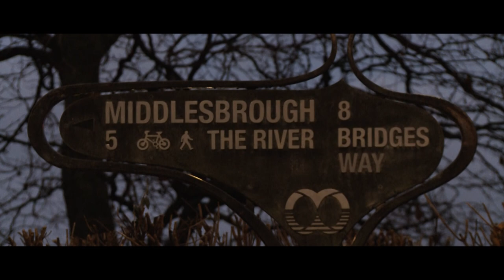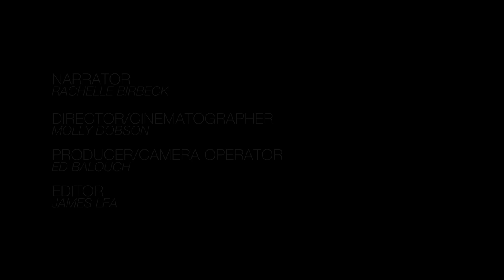Winter Wonder | Ed Balouch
Poem provided by Suzie Bitner

Artist: AK & Mapps
Title: IV

‎@Adventures Of Prince Ahmed